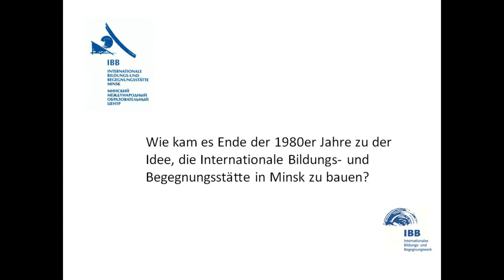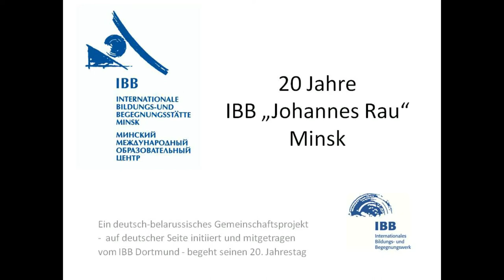20 Jahre IBB Johannes Rau Minsk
Drei Fragen an Peter Junge-Wentrup und Olga Rensch-Wetzel zum 20. Jahrestag der IBB "Johannes Rau" Minsk.

Für weitere Informationen zur Arbeit der IBB "Johannes Rau" in Minsk und zur Arbeit des IBB Dortmund besuchen Sie auch unsere Homepage